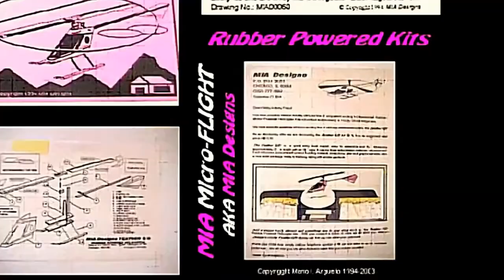RC Ultralight - MIA Drifter Style - Maiden Flight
Maiden flight Take One, of the MIA Drifter Style RC Ultralight Airplane.